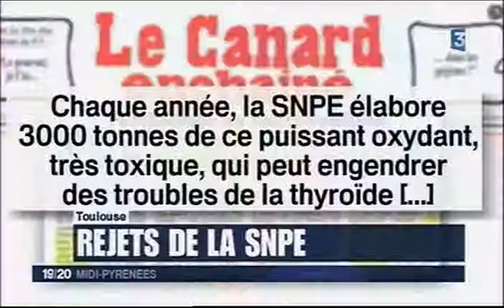Cadix Cuq-Toulza dans le JT France 3 du 21/01/2011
Journal télévisé 19h00 sur France 3 du 21 janvier 2011